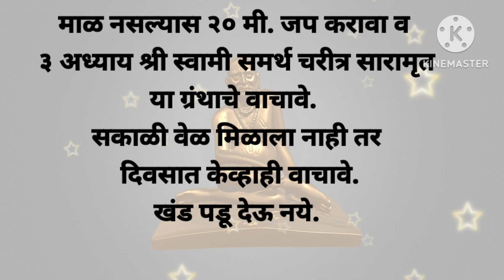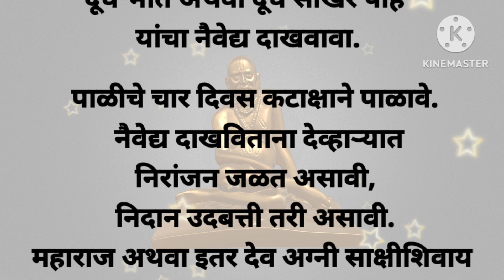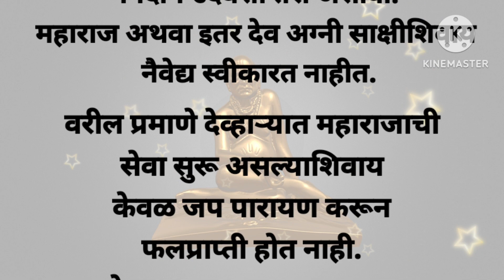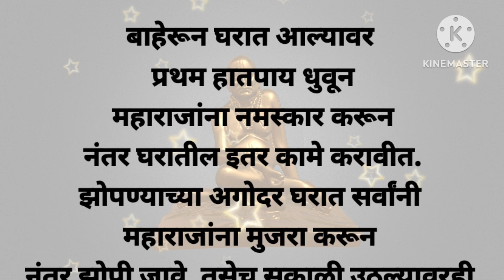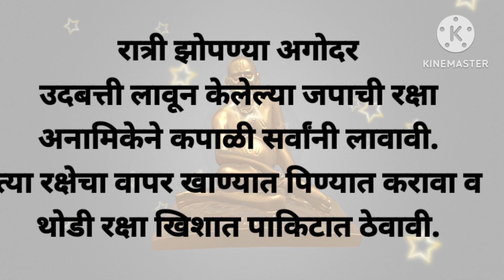स्वामींची नित्य सेवा कशी करावी ??💯🌺🙏 || श्री स्वामी समर्थ || shree Swami Samarth